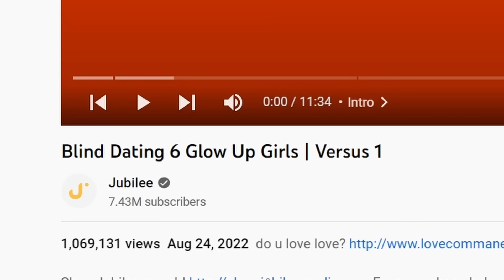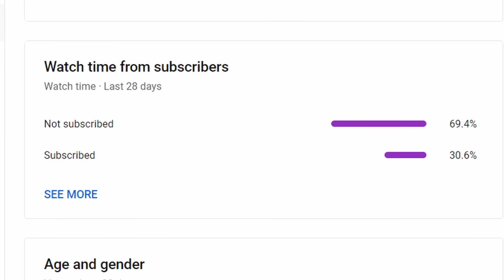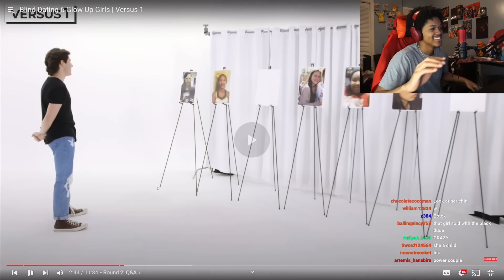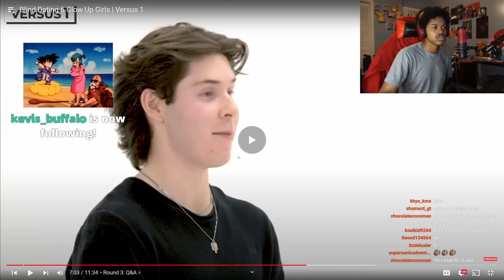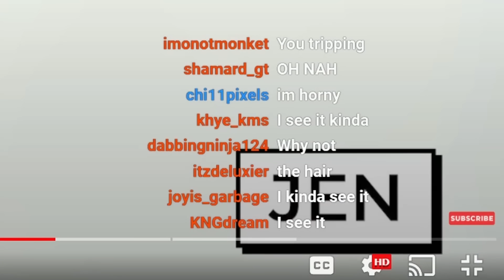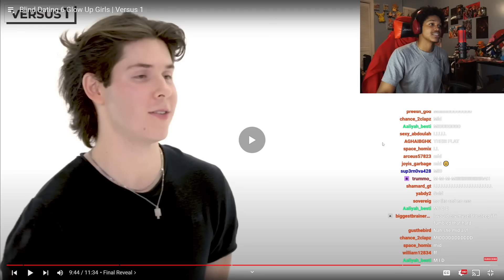AMAZING GLOW UP TRANSFORMATION | Jubilie